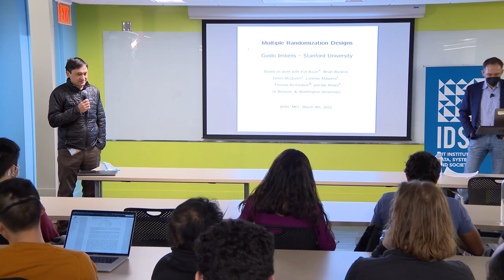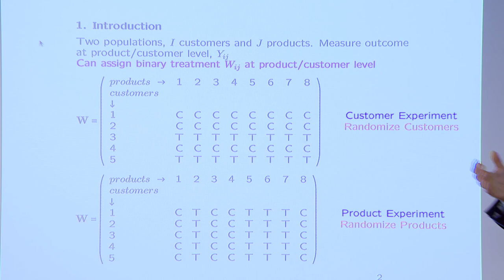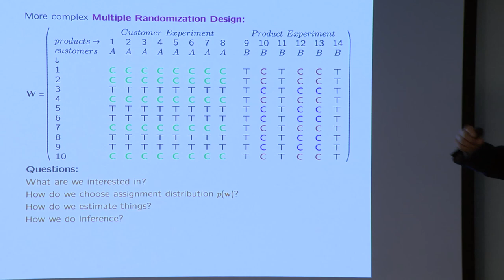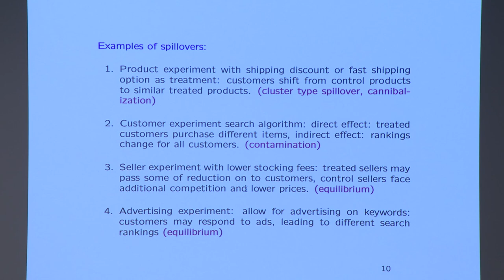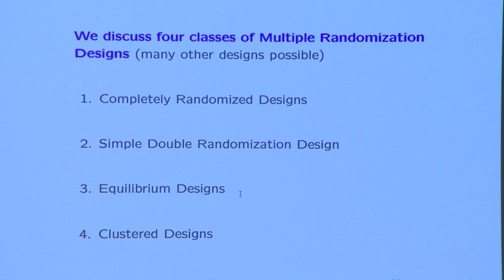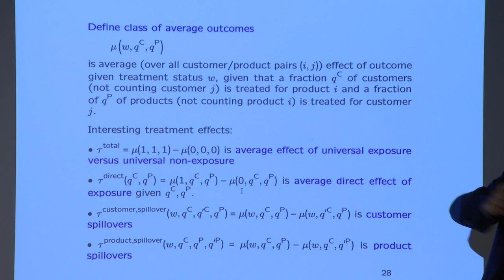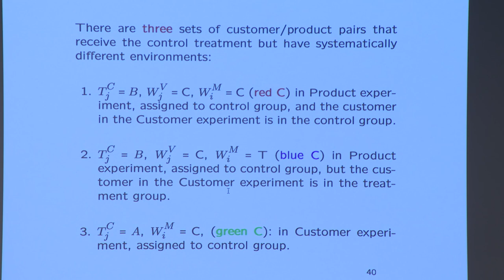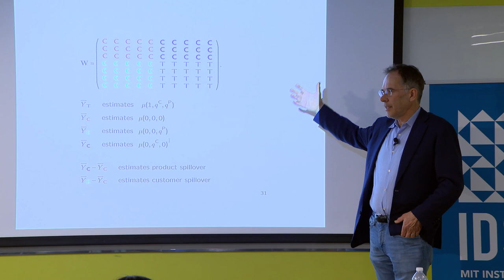IDSS Distinguished Speaker Seminar Series - Guido Imbens (Stanford University)